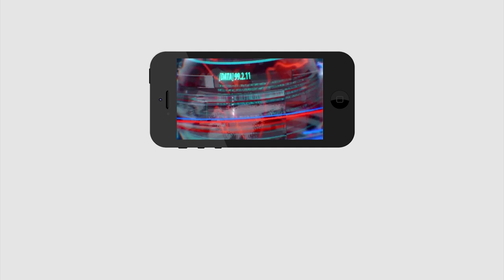AP CM Jagan Meets CPM Madhu at His House | Sajjala Ramakrishna Reddy | Tadepalli | PDTV News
ప్రత్యర్థి అయినా జగన్ కు స్నేహితుడే